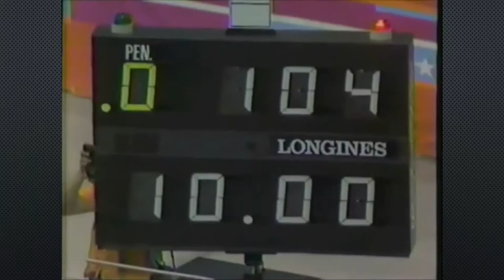Julianne McNamara - - 2017 W.A.S. Legend (Artistic Gymnastics)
Julianne McNamara….Artistic Gymnastics “Legend”
Julianne was recognized around the world as the top American gymnast from 1981 to 1984. In 1982, the flower Council of Holland, headed by namesake Dutch Queen Juliana, christened the Julianne
McNamara Rose. At that time, the only other American woman to be so honored was the then, USA first lady Nancy Reagan. In 1984, Julianne, with a “perfect 10” on uneven bars, was the winner of the
USA women’s first individual event Gold medal in Olympic history. That same Olympics, she won Silver on floor exercise and also, Silver in the team competition. It was the topping of a successful career that included a Bronze medal on uneven bars at the 1981 World Gymnastics Championships and a USA all-around National title in 1980. Julianne is a USA Gymnastics Hall of Fame Inductee.